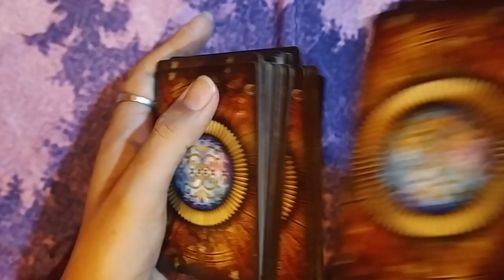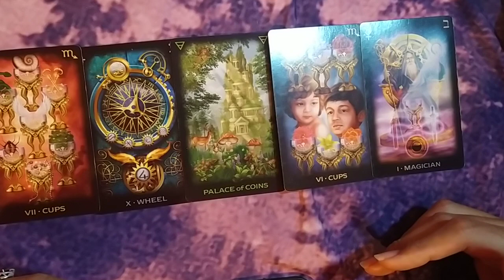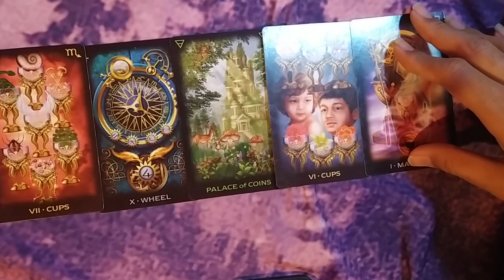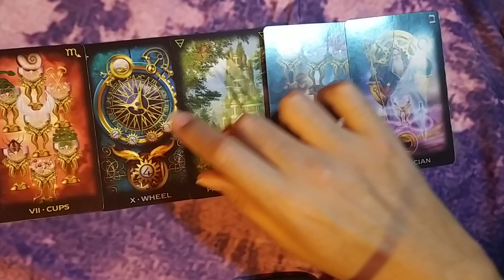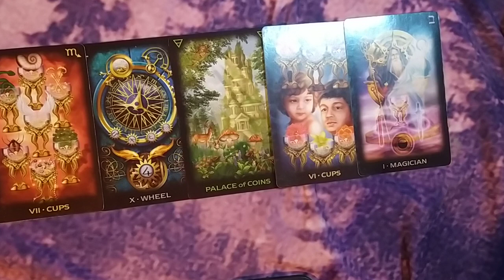SAGITARIO EN EL AMOR - 16 AL 30 DE SEPTIEMBRE DEL 2020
🕯️RITUALES
🕯️LIBERACIONES ESPIRITUALES

➡️COMO CONTACTARME⬅️

🕯️TAROT DE HOROSCOPOS: